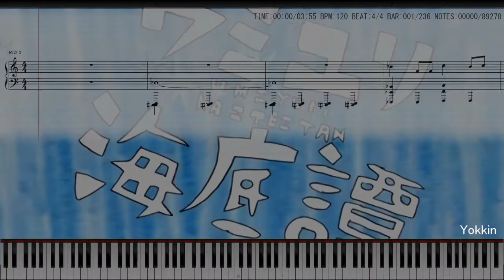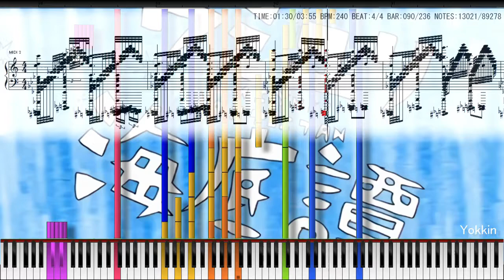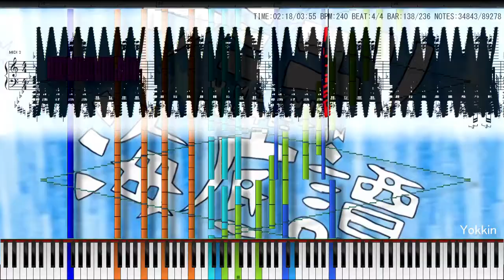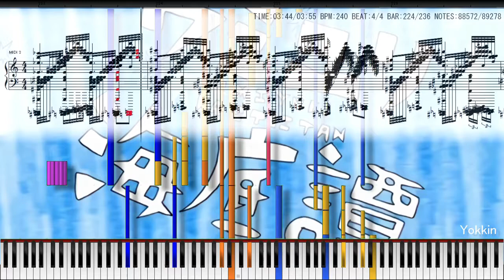[黒楽譜] Crinoid Deep Sea Tale (ウミユリ海底譚) n_buna | 89K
Hello July! Japan is already summer :/
I was depending on the FT 2's request. and I made a new black score! It took about 5 days xD

MIDI made by Yokkin - (Author's video: this one! )
MIDI Info

File name: Crinoid Deep Sea Tale - n_buna 89K [made by Yokkin].mid
File size: 714KB
Total notes: 89,278

Used soft: Piano From Above, SSW9 Lite, MIDITrail
Used SoundFont: Farfisa Grand Piano

Rendered by Keppy's MIDI Converter